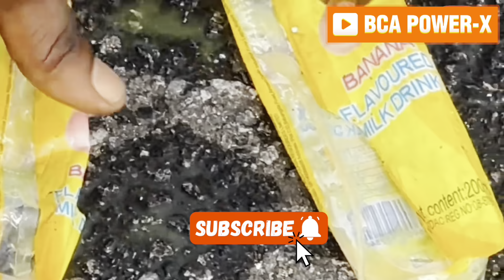Crushing Crunchy & Soft Things by Car! - Most Satisfying Car Crushing Video Ever.!!!